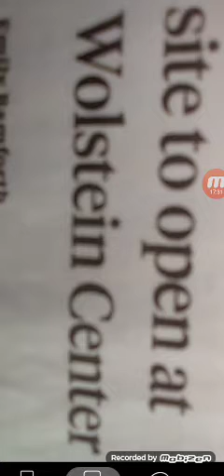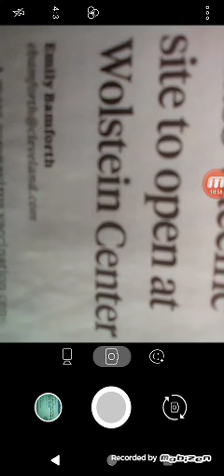Ep.66 Darkest Hour (The Time Is At Hand)